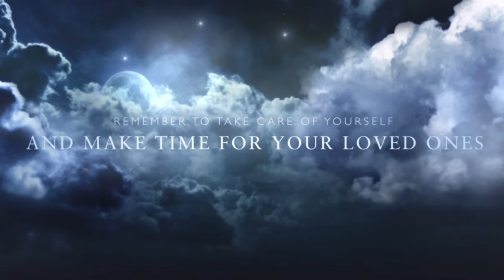Peddler Marauding Wolf Run 01 - OtherWorld Legends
Video Chapters

0:00 Intro & Random Intro Video
0:25 Intro Description Commentary
1:29 Stage 1-1 Elfland Mistery
5:53 Stage 1-2 Sunset In Avalon
6:15 GG :) & Final Stats
+ Music/Songs

Call Of Duty Menu Soundtrack
Monkey Machine
By Oliver David Bernet and Roman Vinuesa
I "edited" this vid like 4 days ago but I was a bit busy ^^''